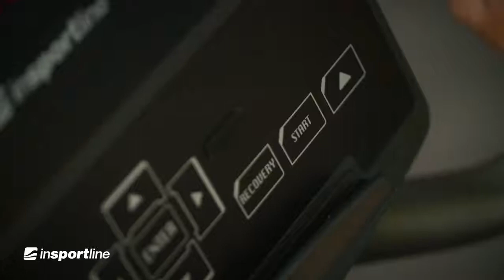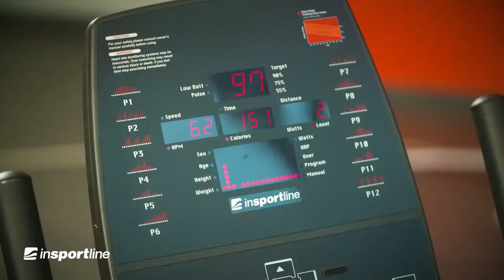inSPORTline Gemini R200 fekvő szobakerékpár